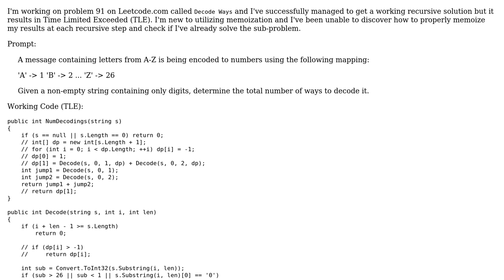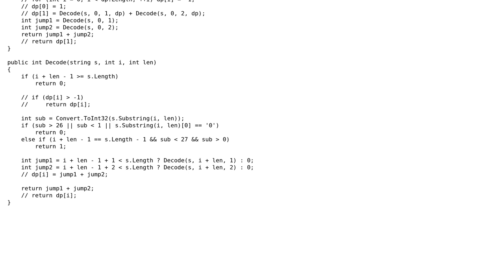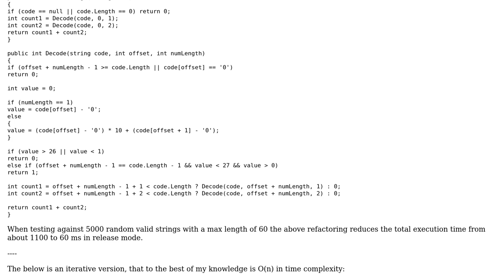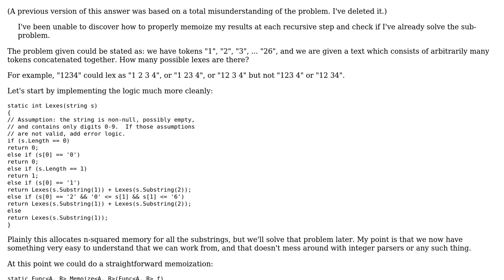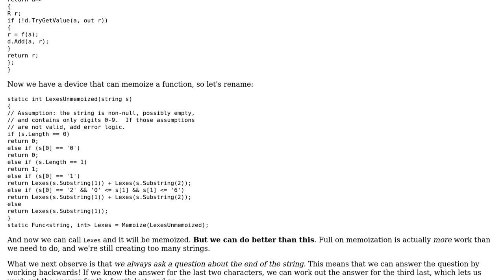Code Review: Leetcode #91 - Number of ways to decode a string (3 Solutions!!)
Code Review: Leetcode #91 - Number of ways to decode a string

With thanks & praise to God, and with thanks to the many people who have made this project possible! | Content (except music & images) licensed under CC BY-SA | Music | Images & others | With thanks to user t3chb0t user springathing user Pieter Witvoet user Eric Lippert and the Stack Exchange Network Trademarks are property of their respective owners. You are responsible for your own actions.